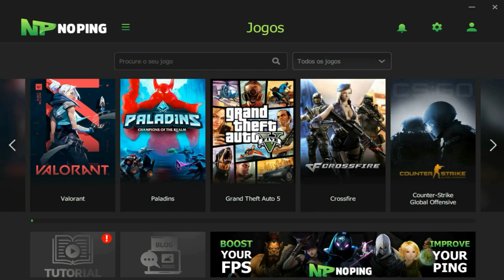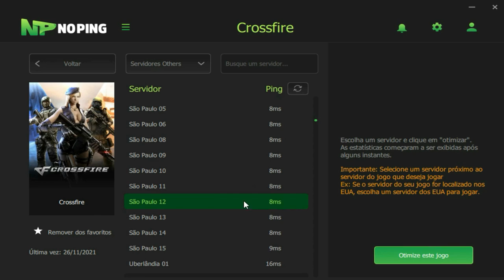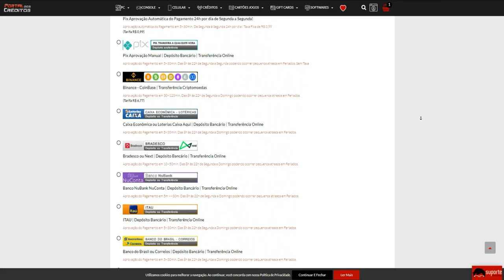Fui ACUSADO de CHEATER nessa RANKED TOP100😂